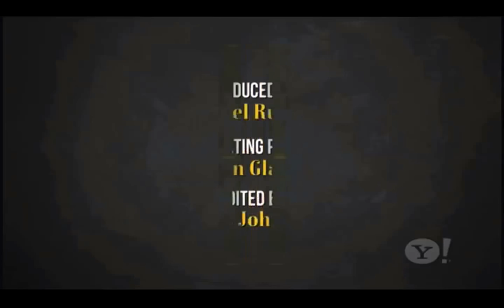How to Start a Conversation with Women (Mansome) - John Keegan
New York City's dating coach John Keegan is world renowned and is the founder of The Awakened Lifestyle. John talks to Roger Hailes about the process of developing a social life and the mindset behind meeting women. In this video, John explains five key steps to authentically and naturally meeting and connecting women without pick up lines or seduction tricks. These steps are:

1. The first step is to break the ice within yourself. In order to do this, it is critical to create a daily social practice. Your first step towards doing this is to talk to 5 women a day. The goal here is not to have an agenda or worry about getting a number or a date. The goal is merely to talk to five women a day for the social practice. If you talk to five women, you succeed in this goal. The challenge version of this task once you build up confidence is to talk to five women you consider out of your league per day.

2. The second step is to lose the agenda. This means forgetting about having an end game, such as getting laid or a number, or having an ulterior motive. Instead, you want to focus on just being in the moment and creating an authentic connection with a new woman. In this way, the social practice is almost zen-like in that it focuses on the process of connecting with a woman versus worrying about the outcome.

3. The third step is to create a positive energy in the interaction. The key to this is to have fun with connecting with new women by being playful and fun balanced with some sincerity and genuine appreciation of the woman you are connecting with. This is the essence of flirting.

4. The fourth step to connecting with women is taking the time to get to know her. This isn't done by merely asking her questions though, but instead through making observational statements. This allows the interaction to stay fun and keeps you present and in the moment.

Following these four steps alone will drastically improve your confidence and get you talking to women everyday.

About John Keegan
John Keegan is one of the world’s best dating coaches where he teaches both men and women on how they can explore themselves by changing their inner state, comprised of your goals, beliefs, values, interests, passions and vision. He teaches men on how to attract women and connect with them naturally while also getting good at social interactions. John is also known as one of the world’s top relationship experts and gives a lot of relationship advice to men. He has also successfully differentiated himself from the pickup (pua) and seduction community. Many men around the world have hired John as their personal dating coach with good results.

He is also hosts the famous 5 day Transformation course and Mastery course where he personally teaches men on how to talk and interact with women.
Check out is upcoming programs in your city and sign up